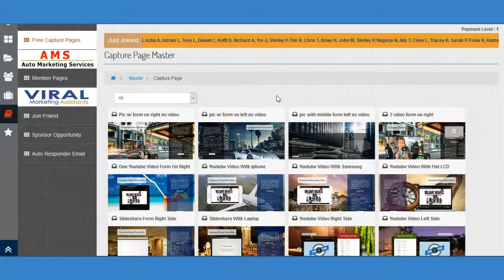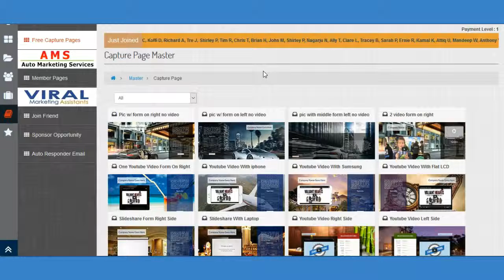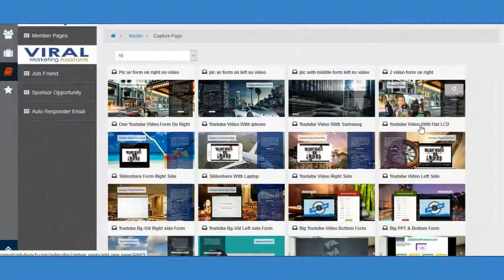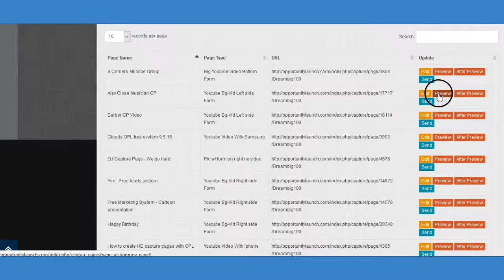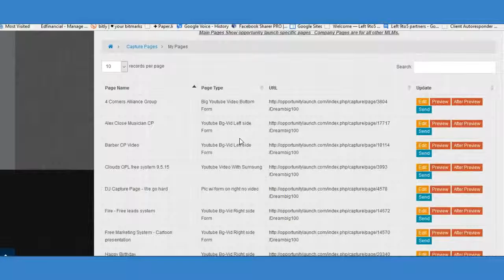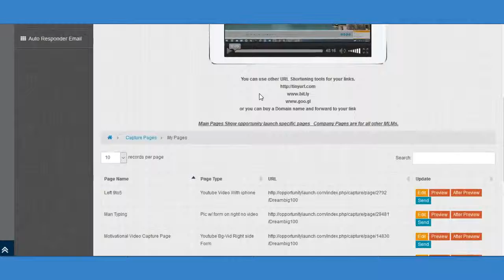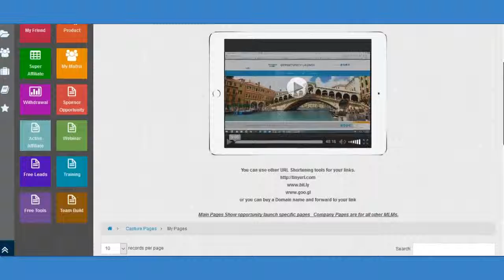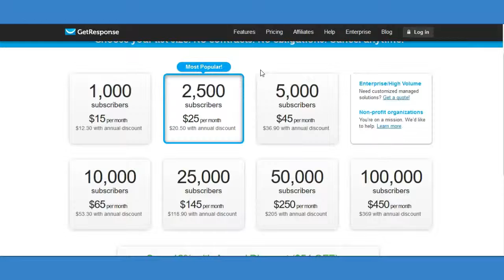How to get a Free Marketing System Free Unlimited Email System with Opportunity Launch